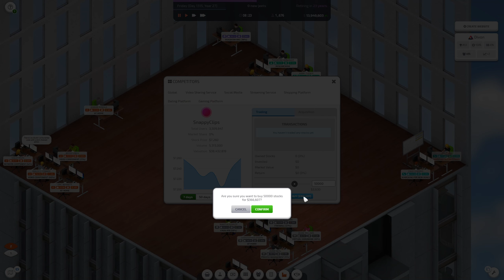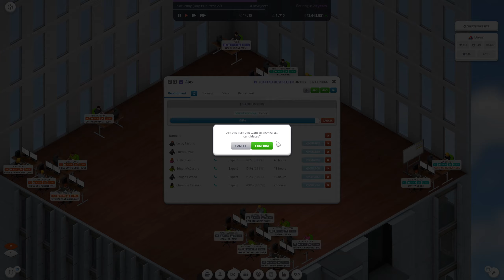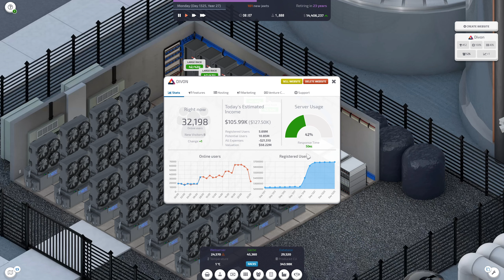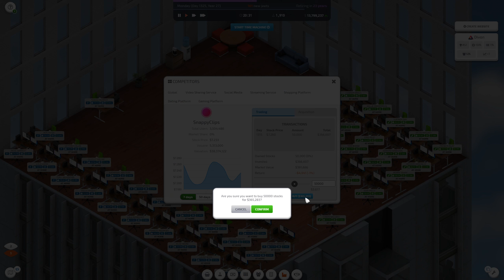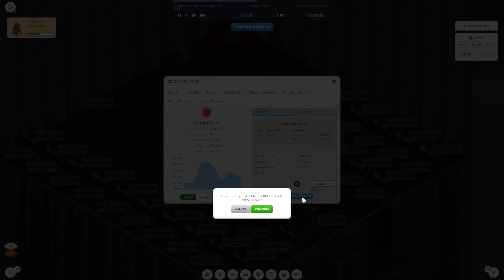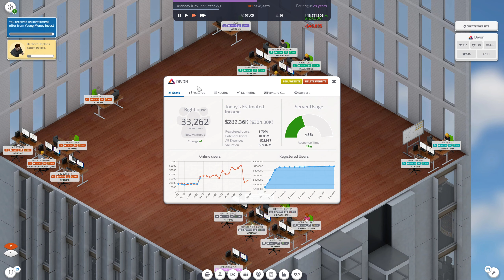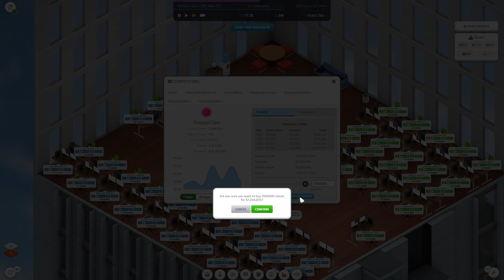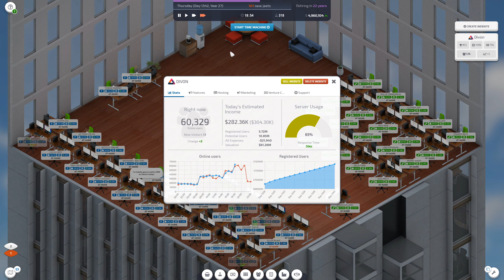מנסה להשתלט על חברה מתחרה! | Startup Company - חלק 28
חברת סטארט אפ גיימפליי ובסדרה הזאת של Startup Company אני יראה לכם את המשחק מההתחלה ועד לסוף כולל כל המשימות.

בחלק הזה אני מנסה לקנות חברה חדשה.